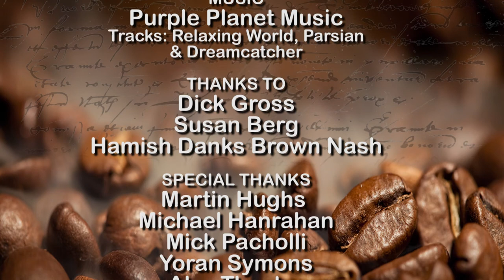A Story of Publishing & Printing | Alex Cafe | Episode 12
Alex Cafe explores the world of the writer... not just authors but screenplay writers, songwriters, poets, in fact, any writer since the phrase "The pen is mightier than the sword" was coined.

Authors Dick Gross AM and Susan Berg host the show with contributions from Poet Hamish Danks Brown and the occasional guest writer for interviews, new releases, and live performances.

In this show, a publishers and printers story with Martin Hughs talking about publishing local and overseas and what you need to think about to get published. Michael Hanrahan informs us on standards, getting on Amazon and marketing your book. Mick Pacholli talks about new technology in printing
 and Hamish chats with poet Yoran Symon.

Episodes are fortnightly!

Featuring:

Martin Hughs from Affirm Press Publishing Director (and CEO)
Was at Lonely Planet and The Big Issue before starting Affirm Press. Affirm Press is an independent Melbourne-based publisher dedicated to publishing great Australian stories, big ideas, and the most engaging local and international authors. They publish a broad range of non-fiction books and a select list of fiction. Affirm Press love nothing more than nurturing Australian writers. As well as being one of Australia’s fastest growing publishers, we also like to think we’re the most optimistic and we love books that ‘influence by delight’. We see opportunities in the changing publishing industry and distinguish ourselves through editorial commitment and a strong focus on sales and marketing.

Michael Hanrahan Founder and Director of Publishing, Publish Central
In Michael’s words, “ We’re your publishing partner. We care just as much as you do about producing an awesome book. We’re the best in the business. We have decades of experience across all areas of publishing, working for and with all the major publishers in Australia. And you get the benefit of that experience for your book. Every year we donate 10% of our profits to the Indigenous Literacy Foundation, because everybody who wants books should have books.”

Mick Pacholli
After a remarkably diverse working life with a mainstream involved in publishing and print Mick settled back in St Kilda 20+ years ago reinventing family banner heads Toorak Times – The Paper for the Socially Aware and TAGG – The Alternative Gig Guide as a vital online news and entertainment online platform. Mick had many years a professional print broker, at one stage the family had its own printing presses. Anything from business cards to rock posters, brochures, newspapers, magazines.

Today Mick runs his online newspaper as a Citizen Journalism platform and as a social entrepreneur, is developing St Kilda Writers Week which was successfully launched two years ago.

Yoran Symons
oram is a multi-disciplinary artist and performer, synthesising spoken word, storytelling, poetry, writing, emerging technologies, ritual and kaballah.
Drawing on Jewish widom traditions, emerging tech and a dynamic performance style, Yoram’s work is an intense mesh of emotion and intellect, that expands the mind and engages the heart.